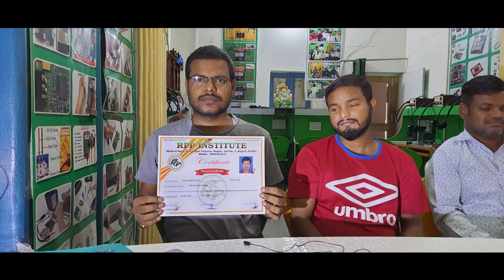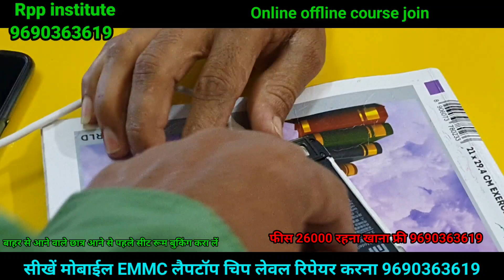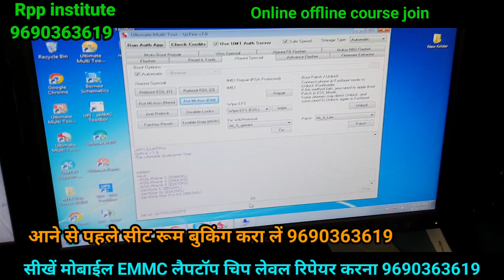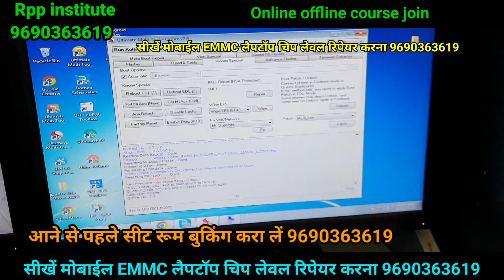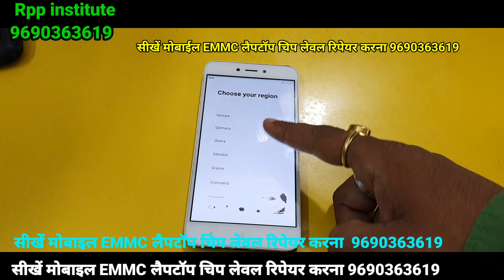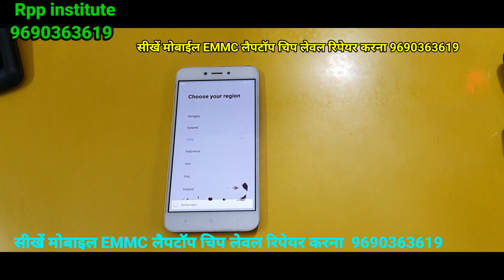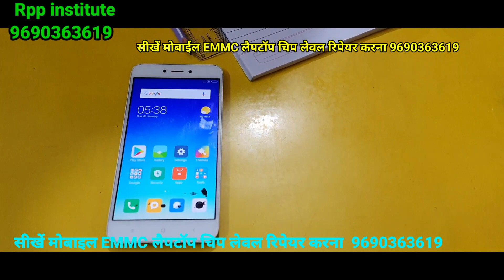redmi remove mi account | mi account permanent delete | mi account remove kaise kare |Rpp institute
उत्तर प्रदेश का सबसे बड़ा  मोबाईल कोचिंग सेन्टर

Rpp Institute India no1 | Rpp Institute Chip Expert

Offline new batch everry monday join
Naya Batch Har Sombar ko Start hota hai aane se pahle seat room booking kra le

सीखें मोबाईल EMMC ufs चिप लेवल
लैपटॉप  कम्प्यूटर  रिपेयरिंग सॉफ्टवेयर करना
पूरा काम प्रैक्टिकल आपके हाथों से होगा लाईफ टाईम फुल सपोर्ट
दो फोटो अधार कार्ड कॉपी
लेकर आनी है
Addmission
 बाहर से आने बाले छात्र आने से पहले अपना सीट रूम बुक करा लें

पता है 👍 उत्तर प्रदेश अलीगढ़ मैरिस रोड केला नगर वेगपुर गली न0 3 ताज हॉस्पिटल  के सामने पिन कॉड 202001

rehna khana free

1 Month Course Time
Full Day Class Live Prectically

chip level mobile reparing course
chip level mobile training insitute
mobile training insitute in hindi
mobile software course free
laptop dekstop course fees

redmi mobile se account delete kaise kaise kare
redmi remove mi account permanent
permanent bypass mi account
mi account remove kaise kare
mi account permanent delete
mi account kaise delete kare without password
mi account sign out
redmi mi account password forgot
mi account kaise banaye
rpp insitutue